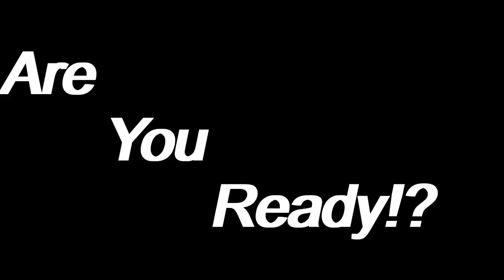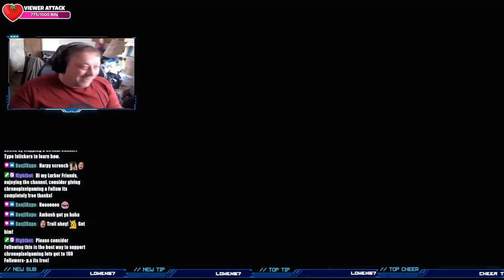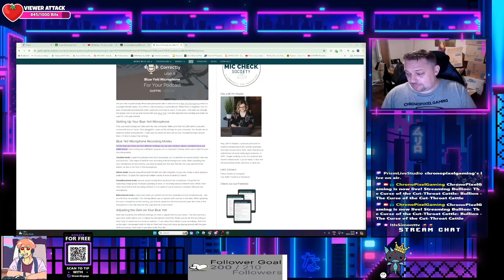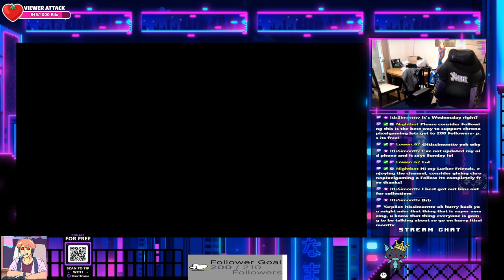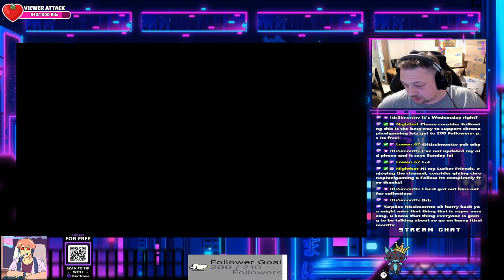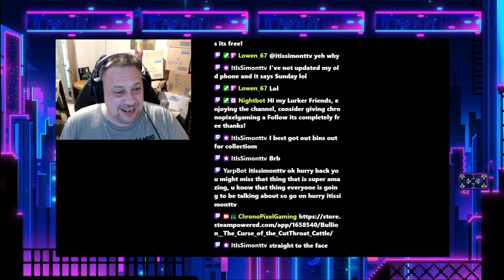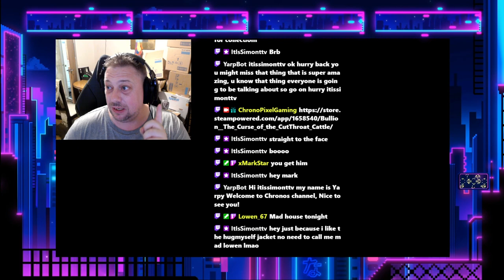Bullion - The Curse of the Cut-Throat Cattle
A frantic brawler for 1-4 players with a cast of bovine buccaneers and a unique blend of PvP and co-op gameplay: grab the most loot and stab your friends. but be sure to keep at least one crewmate alive as you battle to become the sole survivor of the Curse of the Cut-Throat Cattle!